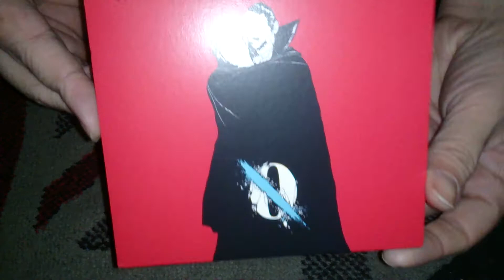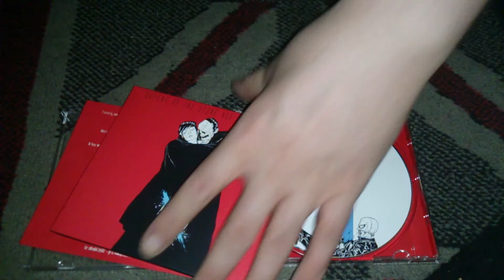Nostalgiaudio Unboxing Queens Of The Stone Age Like Clockwork On Audio CD